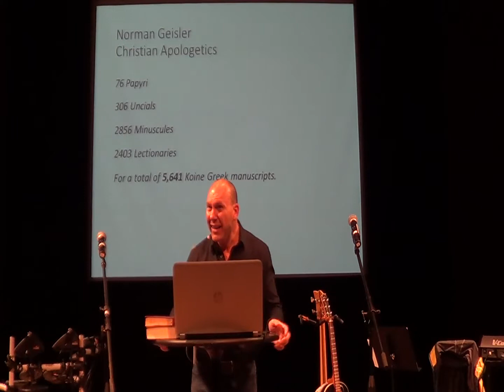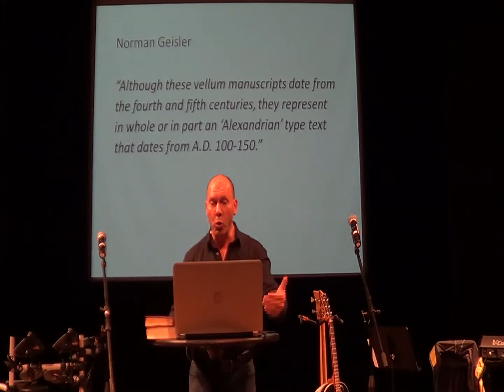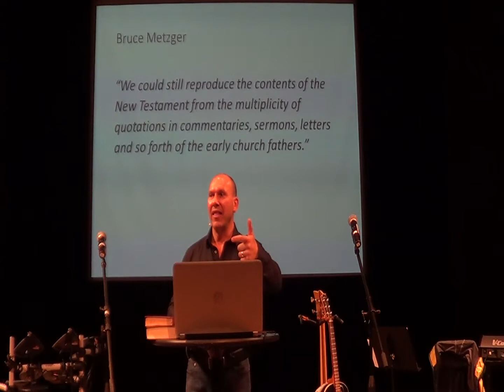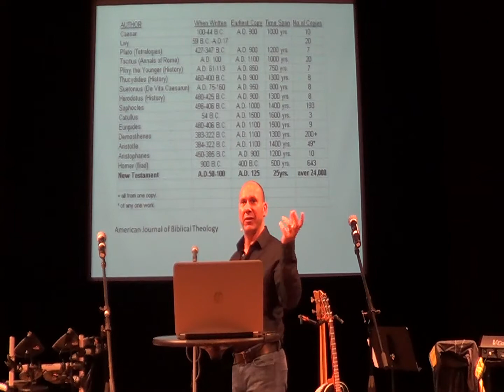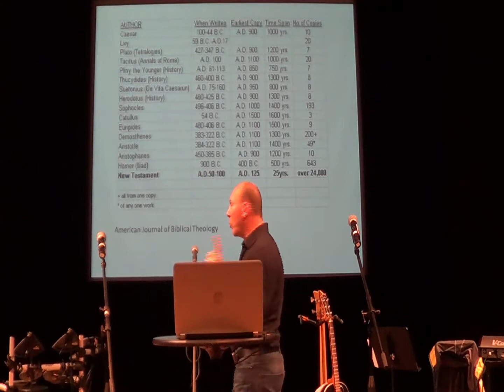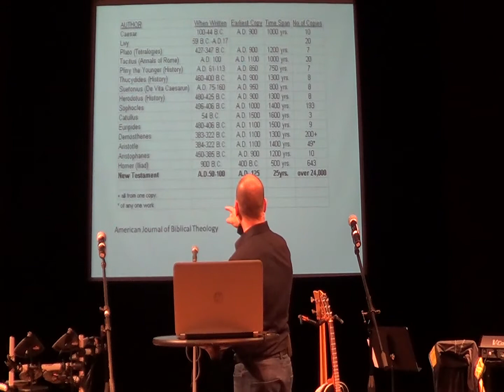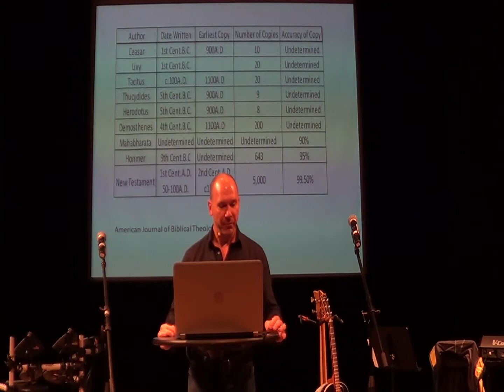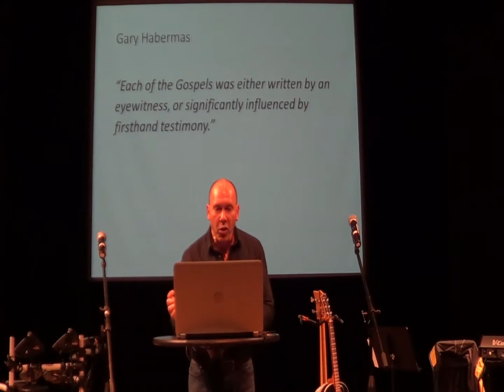2017 06 04 Historical Reliability